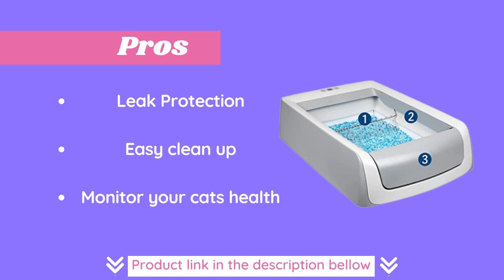PetSafe ScoopFree Self Cleaning Cat Litterbox4 | Hands-Free Cleanup With Disposable Crystal Trays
PetSafe ScoopFree Self Cleaning Cat Litterbox4
EASILY GETS RID OF WASTE: You won't have to scoop, clean, or refill your cat's litter box for weeks. It controls odors five times better than traditional clumping litter. dehydrates solid waste and absorbs liquid waste in a matter of minutes. UNBEATABLE ODOR CONTROL: Gem litter eliminates smell by retaining pee and getting dried out strong waste; includes one disposable crystal litter ScoopFree litter tray. NO MORE MESSY FLOORING: Low-tracking crystals do not adhere to your cat's paws and are 99 percent dust-free. LEAK PROTECTION: The plastic lining of disposable trays helps prevent leaks and maintain clean floors. EASY CLEANUP: Simply take the tray out and discard it; There is a lid on each tray for easy disposal. CHECK ON YOUR CAT'S HEALTH: Your furry feline's use of the box is tracked by the health counter and motion sensors. Only compatible with crystal lilies:
 ScoopFree Premium Crystal Litter is five times more effective than conventional clumping litter at controlling odors, ensuring optimal performance in your automatic litter box. dehydrates solid waste and absorbs liquid waste in minutes.